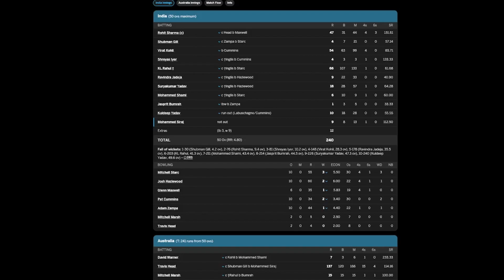World Cup FINAL!! IND VS AUS I Cricket WC 2023 I Podcast by Raza & Shiraz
Welcome to our podcast where we dive deep into India vs Australia FInal match in the World Cup Cricket 2023! 🏏 Join us as we analyze every aspect of the team, discuss player selections, share our predictions, and explore the dynamics of the squad.

Join us in the excitement of the upcoming Cricket World Cup as we dissect Pakistan's squad and share our passion for the game! 🇵🇰🏆🎙️